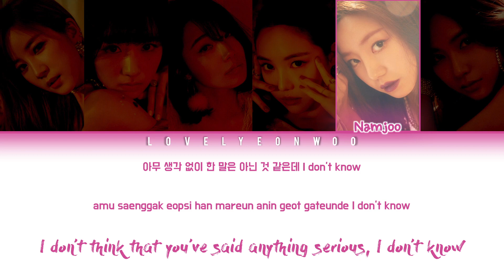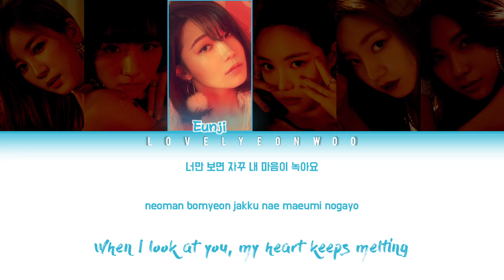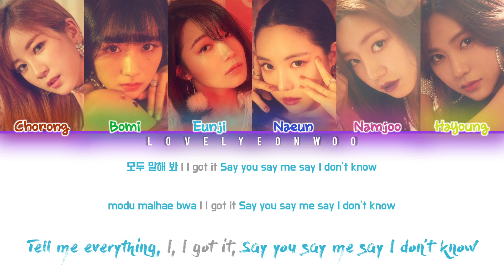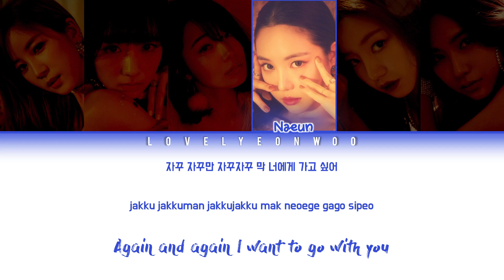Apink (에이핑크) - Push & Pull (줄다리기) Lyrics (Color Coded Han/Rom/Eng)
Song: Push & Pull (줄다리기)
Album: ‘PERCENT’ Mini Album

Members: Chorong, Bomi, Eunji, Naeun, Namjoo, Hayoung
My bias: Bomi

Don’t reupload.